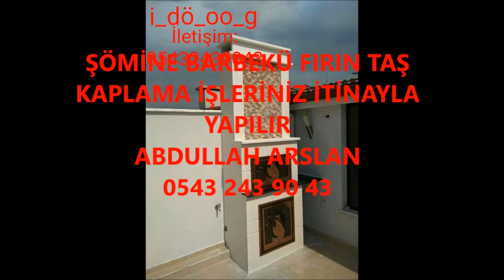KINIK ŞÖMİNE BARBEKÜ FIRIN İŞLERİNİZ İTİNA İLE YAPILIR İLETİŞİM ABDULLAH ARSLAN 0543 243 90 43